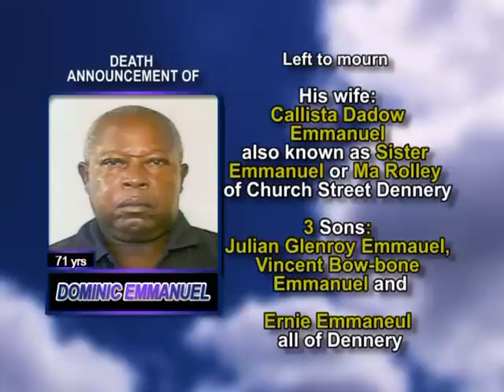Dominic Emmanuel long